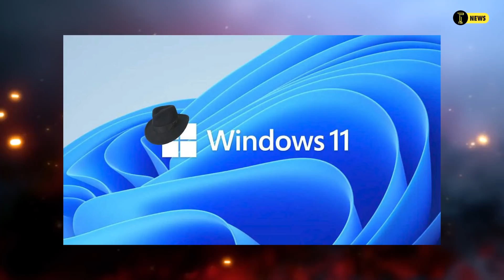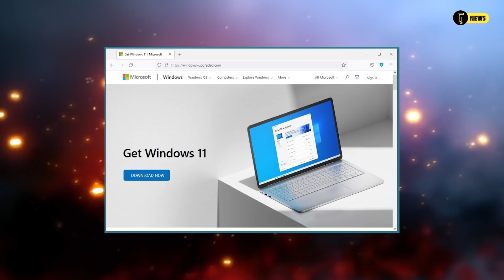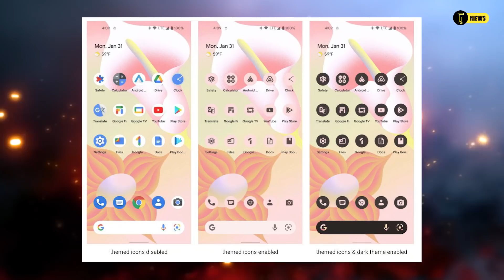Vivo in Bangladesh 😮 | আমাদের জন্য 100000 লাখের পুরষ্কার | iPhone 14 এর থেকে এখনই পিছিয়ে S22 series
00:06 oneplus Nord CE 5 bad news
01:34 oppo reno 7 pro in Bangladesh
02:21 $1 lakh for bug bounty
03:18 iphone 14 beat Samsung S22 series
04:17 Cristiano ronaldo
04:35 windows 11 fake news
05:42 poco f4 gt
06:14 vivo old phone
07:30 iqoo 9
08:06 android 13